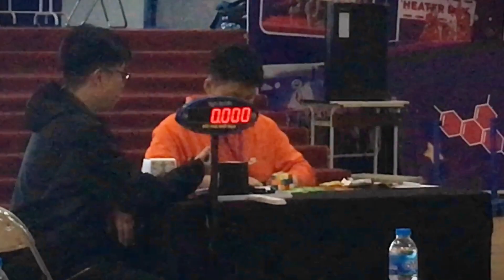KỈ LỤC RUBIK 3x3 VIỆT NAM 5.19 GIÂY!!! - Đỗ Quang Hưng (FORMER)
Chúc mừng em nha Hưng ❤️